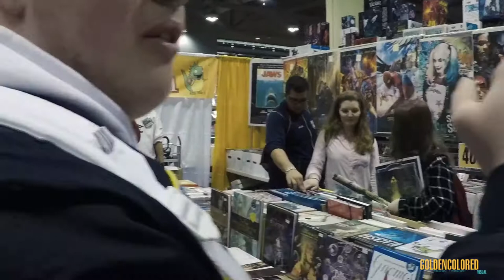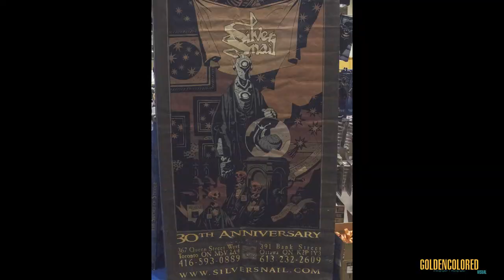First Comic Con 3/17/18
My Gear:
GoPro Hero 5
Feiyu G5 3-Axis Splash-Proof for GoPro

Andreas B.
 - Floating
 - Simple
 - Miracle